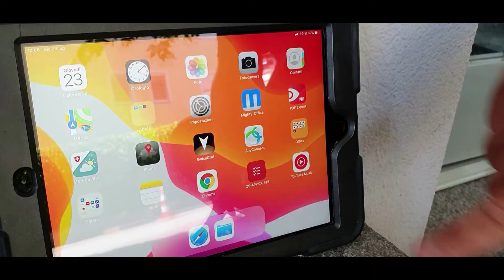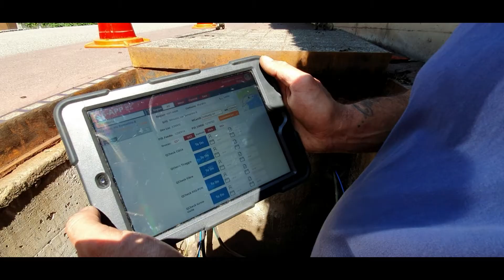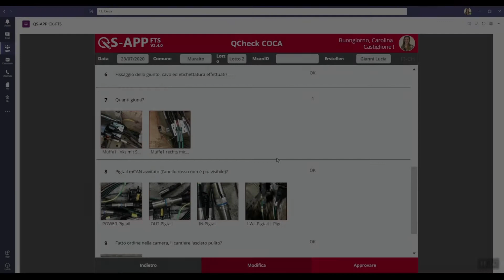Click! Check! Approve!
Les Business Units Fibre to the Street (FTS) et Business Excellence (BSE) ont développé une application dans le cadre d'un projet commun. Grâce à cette application, il est désormais possible de suivre et de documenter toutes les étapes de la construction de réseaux – du génie civil à la commutation en passant par l'extension du site XGS-PON – via des check-lists numériques. Depuis début mai, la QS-App est à disposition d'une sélection d'équipes FTS dans toute la Suisse sous forme de version test.